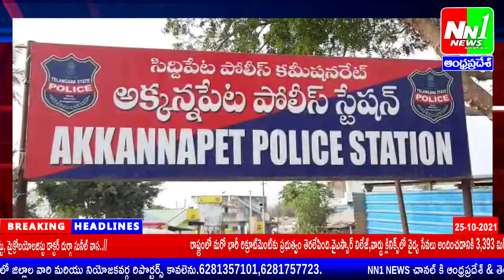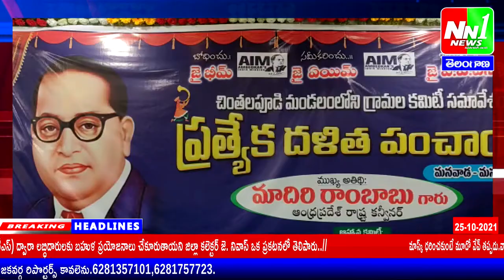25-10-2021 Bulletin- క్యాన్సర్ పై అవగాహన కల్పించడం కోసం గ్లోబల్ గ్రేస్ క్యాన్సర్ సంస్థ.